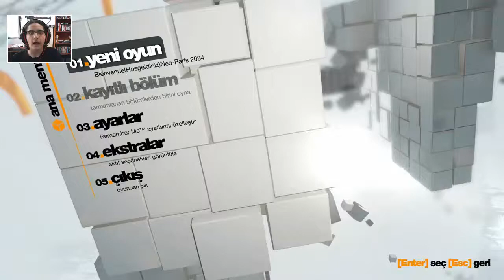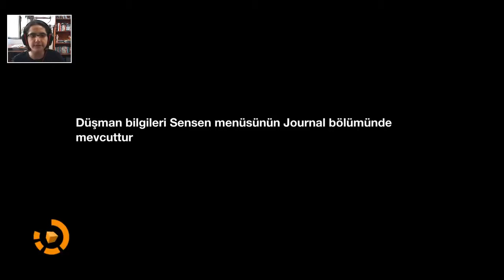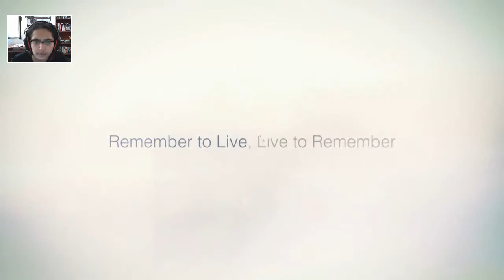Remember Me Bölüm 1